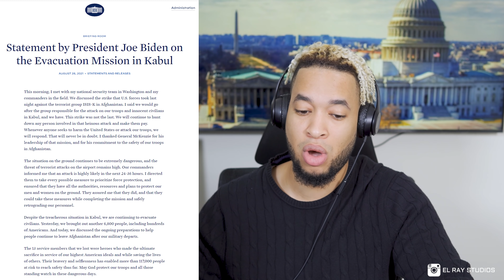Molestos PADRES DE MARINES Caídos se Expresan Sobre Joe Biden & la Pérdida de sus Hijos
El jueves fue "un día insoportable" para el carpintero de California Steve Nikoui. Sabía que su hijo Kareem, un joven infante de marina estadounidense, estaba destinado en el aeropuerto de Kabul. Pero cuando se enteró de que había habido un bombardeo allí, no tenía idea de si Kareem estaba vivo o muerto.

"Me quedé en casa y no fui al trabajo ayer porque hubo ese ataque y sabía que él estaba allí", dijo Nikoui a The Daily Beast el viernes por la mañana temprano. "Así que todo el día estuve pegado a la televisión".

La mañana del ataque, Nikoui y su esposa se despertaron con un sentimiento de inquietud y comenzaron a monitorear las noticias sobre la situación en el terreno en Afganistán, tratando de obtener todos los detalles que pudieran sobre su hijo.

Esa noche, Nikoui estaba monitoreando las cámaras en su camino de entrada, y tan pronto como vio a tres hombres con uniformes de la Marina doblar la esquina, su "vida cambió para siempre".

"Fui allí y los conocí antes de que incluso llamaran a la puerta"